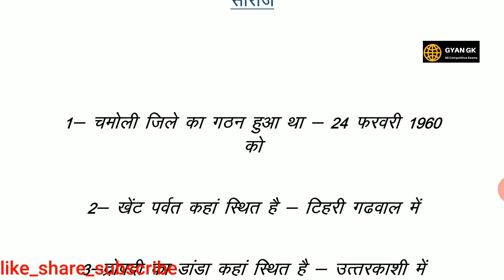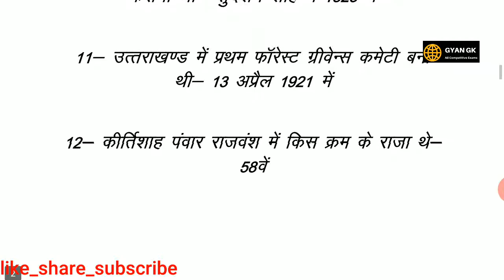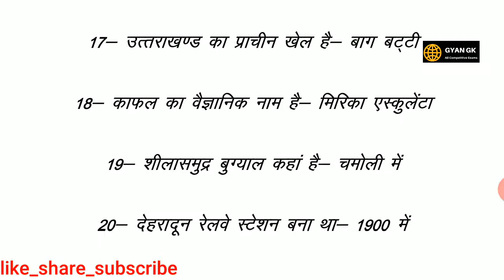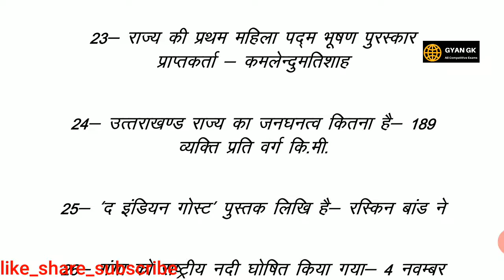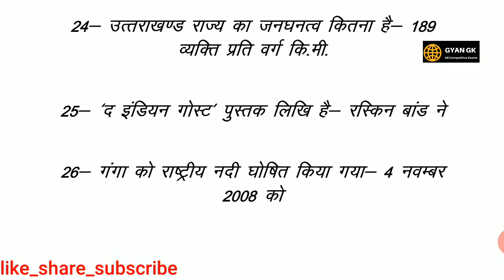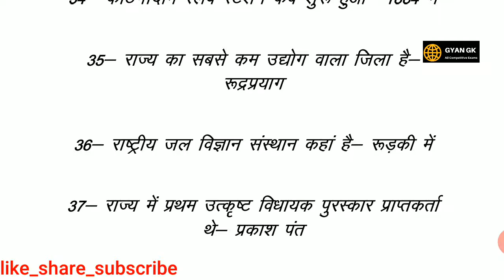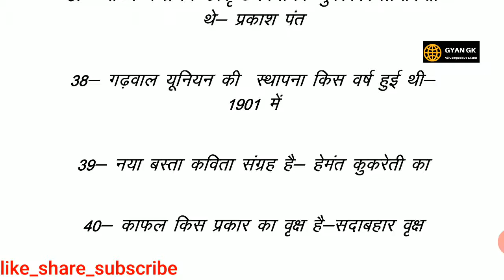Ukssc| gk uttarakhand| uttarakhand one liner | उत्तराखंड । उत्तराखंड जीके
One liner uttarakhand gk

उत्तराखंड सामान्य ज्ञान के टॉप 40 प्रश्न उत्तर

upsc ukpsc ukpcs group c exams group d uttarakhand exams ग्राम विकास अधिकारी पटवारी  कनिष्ट सहायक  समाज कल्याण अधिकारी कंप्यूटर सहायक के एग्जाम की तैयारी